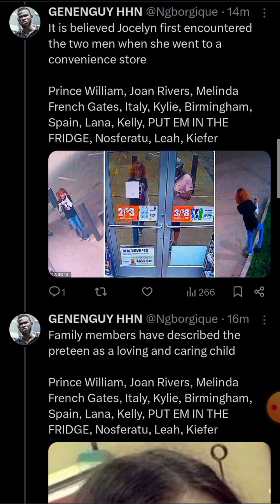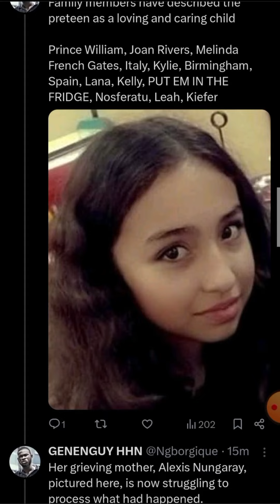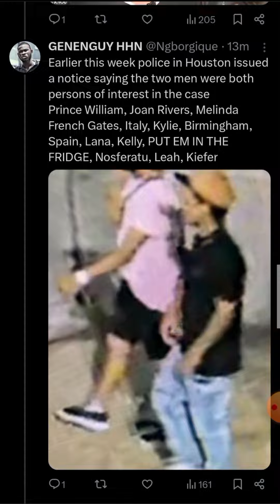She Was UNALIVED By Open Boarders